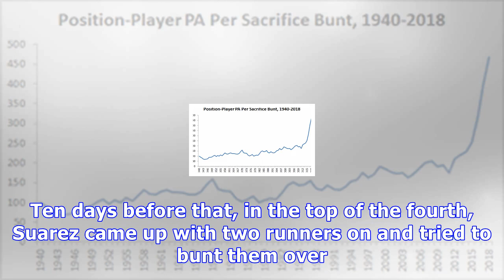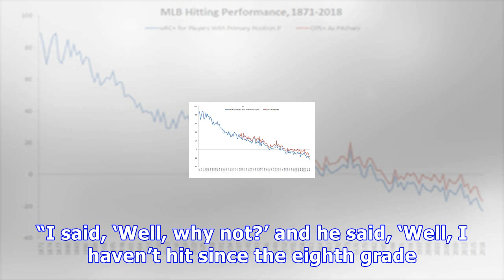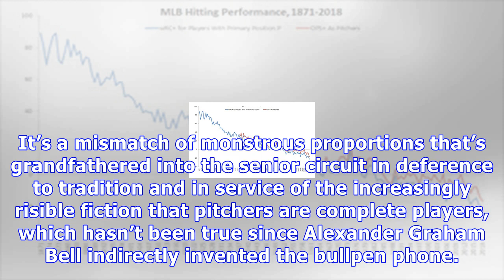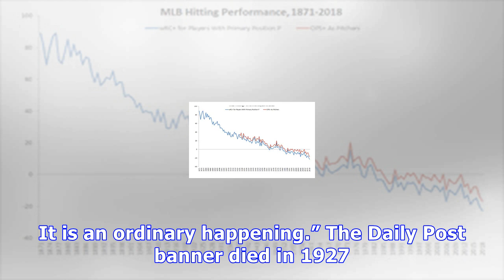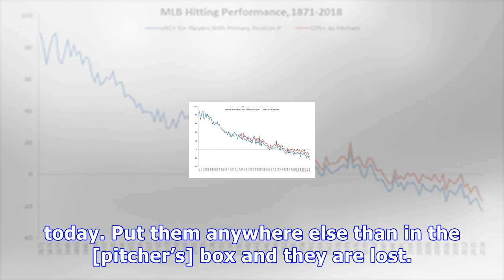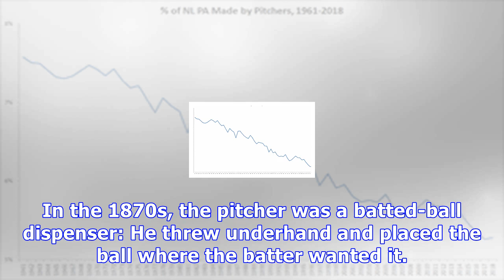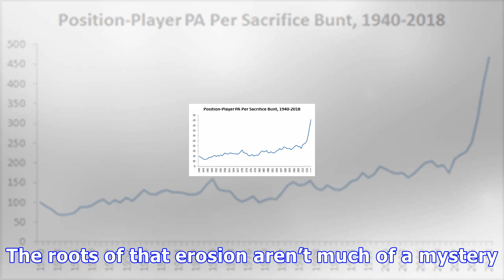Let’s stop pretending that pitchers can hit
When Giants rookie pitcher Andrew Suarez comes to the plate this season, Bay Area broadcasters regularly regale listeners with the story of how poorly prepared he is for a difficult task that’s strangely still part of his job. In the bottom of the fourth inning on May 16, with the Giants down by a run, Dave Flemming set the scene on KNBR by observing that Suarez “has not hit since middle school until very recently—almost never hit in the minor leagues, did not hit in college, and didn’t hit even...